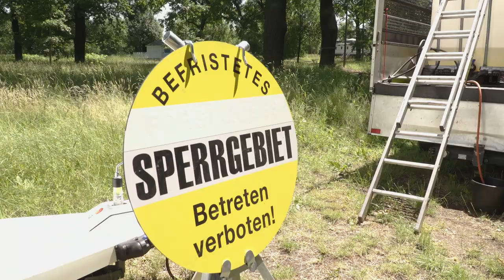HAWK-Forschung: Pilz bekämpft Eichenprozessionsspinner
„Natürliche Feinde“, das ist das Credo von HAWK-Professor Dr. Wolfgang Rohe bei der Bekämpfung des Eichenprozessionsspinners. Mit dem Baumdienst Ekarius entwickelte der Professor aus der Fakultät Ressourcenmanagement am HAWK-Standort Göttingen das Heißwasserinfiltrationsverfahren (EPS-Solve). Hierbei werden die befallenen Bäume mit 90 Grad heißem Wasser behandelt, so dass die Eichenprozessionsspinner im besten Fall großflächig absterben.

Jetzt startet er einen neuen innovativen Bekämpfungsversuch: heimische Pilze sollen den Schädling unschädlich machen. Die Durchführungsrechte liegen dabei ausschließlich in seinen Händen.
Der Vorteil der Methode, die Nester bleiben am Baum und der organische Feind durchsetzt den Eichenprozessionsspinner innerhalb weniger Stunden.
„Das ist auch eine ökonomische Frage“, so Rohe, der gespannt auf die Ergebnisse seiner ersten Feldversuche wartet. Zum Einsatz kommt der so genannte Beauveria bassiana, ein entomopathogener Pilz, der bereits im Kartoffelanbau gegen Drahtwürmer erfolgreich eingesetzt wird. Dieser Pilz wird in murmelgroßen Kugeln in die Nester mit einem Luftgewehr geschossen, dort überwuchert er alles organische Material, inklusive der Raupen, dabei werden auch die gefährlichen Brennhaare gebunden. Pro Nest rechnet der Experte mit drei bis fünf Kugeln. Der Pilz ist empfindlich für UV-Licht. Er ist in eine Kugel mit rosa Farbe aus abbaubarer Gelatine gefüllt. Die neue Methode ist auf Grund ihrer Zielgenauigkeit schonend zu Nützlingen.

Dr. Wolfgang Rohe hat eine Professur für Ökologische Umweltplanung und Entomologie an der HAWK Hochschule für angewandte Wissenschaft und Kunst Hildesheim/Holzminden/Göttingen.